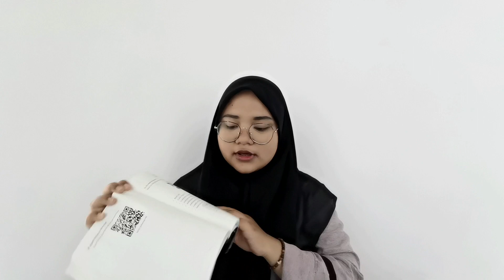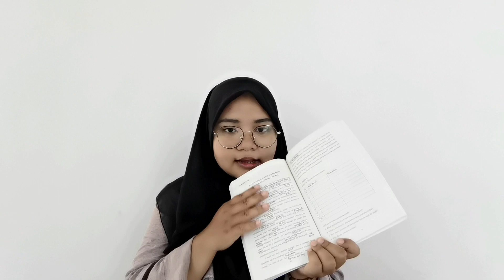Mahasiswa Mengajar_Tourism & entertaiment_Universitas Hasyim Asy'ari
Assalamualaikum
This video was made as a fulfillment of an assignment from PIBA (english) Language Institute of Hasyim Asy'ari University, because I was absent in this material so the lecturer gave me the task of teaching this material in 1 video, in this which is in the video frame:
Name : Siti Faizzatul Maghfiroh
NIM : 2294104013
Major : Teknik Industri
this video was made with the many shortcomings and limitations that I have, sorry if there are many mistakes in words and grammar, I hope Miss Pipit as the English teacher is kind enough to give a good grade, thank you
Wasaalamu'alaikum